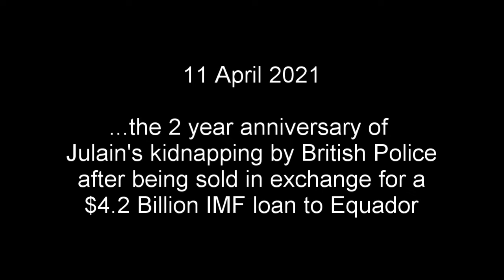CanberraAssange Message: WeAreAllAssange Advance Australia Fair (Australian National Anthem Remix)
CanberraAssange Message for WeAreAllAssange AdvanceAustraliaFair (Australian National Anthem Remix) Protests worldwide marking the 2 year anniversary of Julian's Kidnapping. See Candles4Assange on twitter or FB for the full protest listings in 32 cities. Free Julian Now!

Production: @MsTudor (Canberra4Assange)

Video: Michael Ridwanullah / Video Remix: Alex Hills

Photos: Canberra Candles4Assange 2019 WeAreAllAssange 2021

'Australian National Anthem Remix WeAreAllAssange'

Ozzie 'National' Anthem (FVEY Mix)